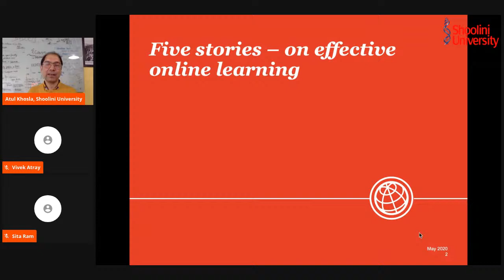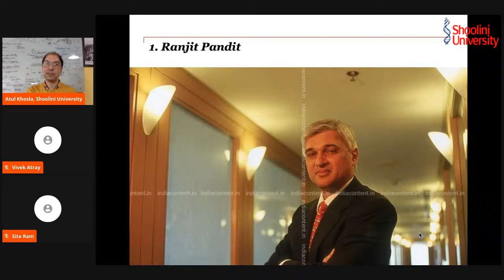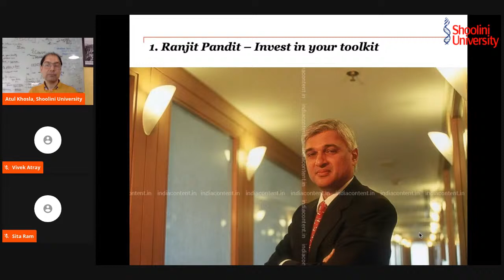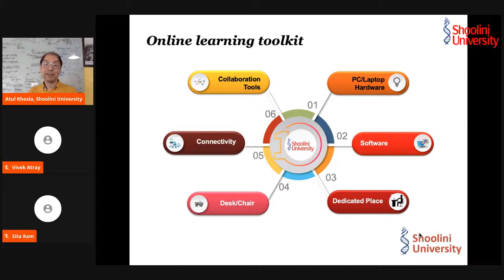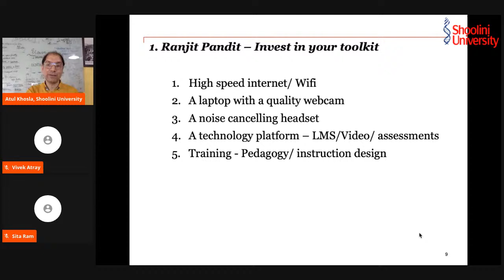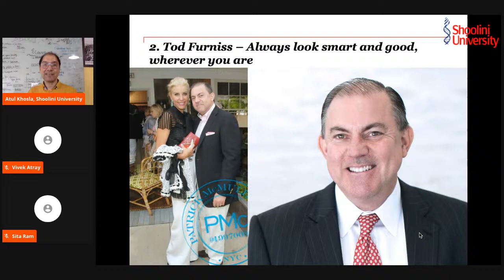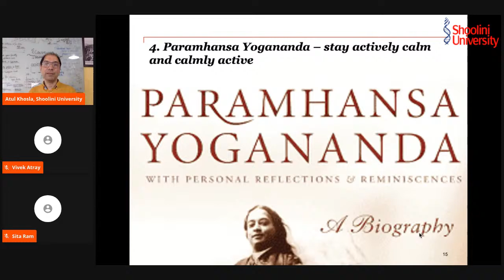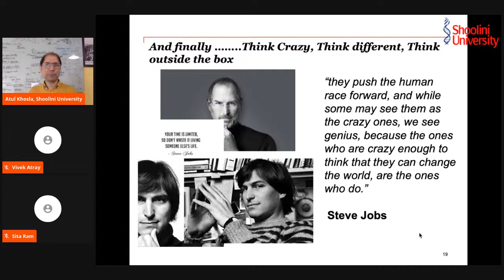Finding Success Within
Ideas That Matter- Shoolini Webinars Chapter #93: Finding Success Within- Vivek Atray (Ex IAS, TEDx Speaker, Author) & Prof. Atul Khosla(Founder & Pro VC Shoolini University)